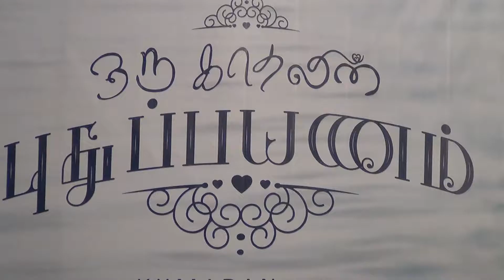Oru Khadhalin Pudhupayanum Album launch